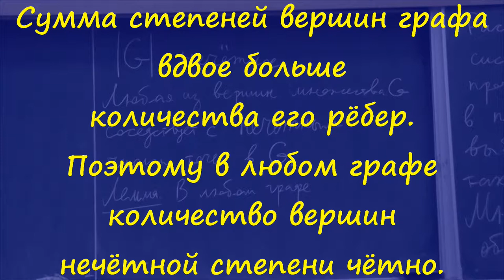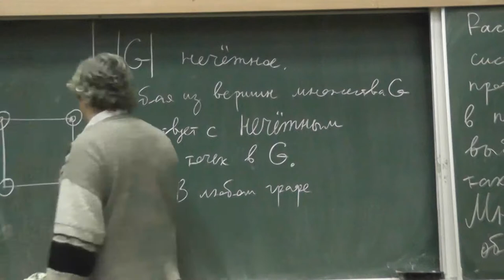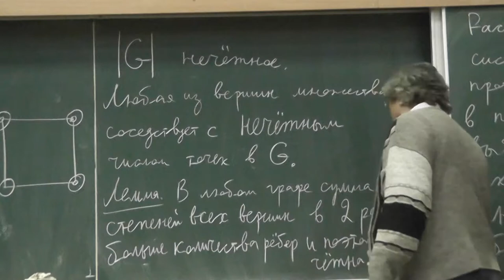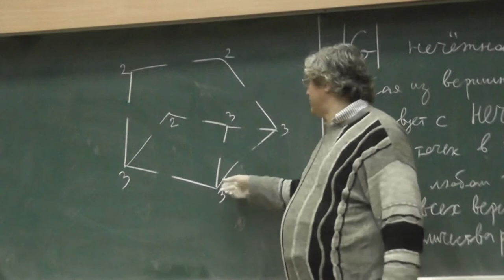39 Сумма степеней вершин графа вдвое больше числа его рёбер